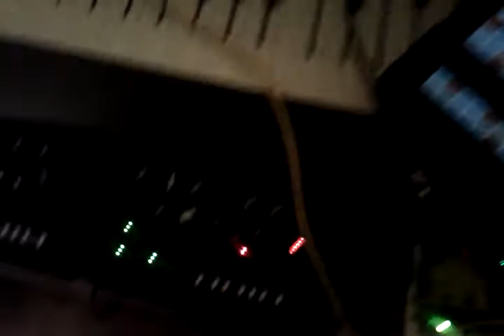USB midi monotibe sounds great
Lemur control. Replaced sequencer cpu